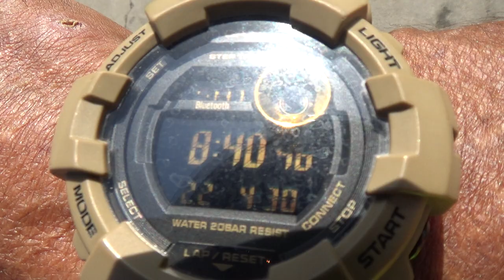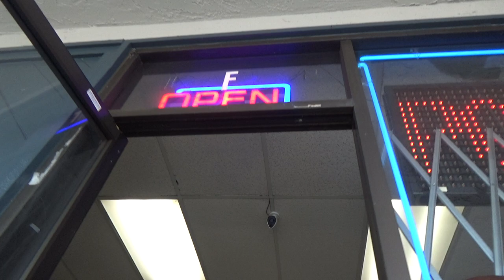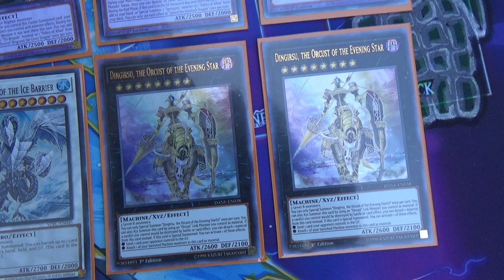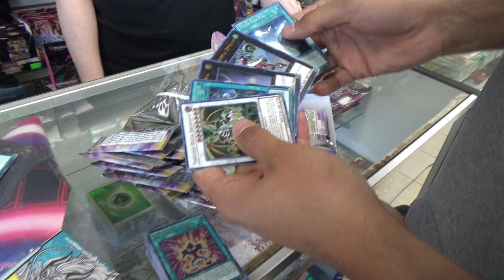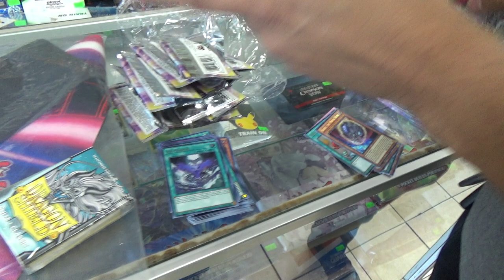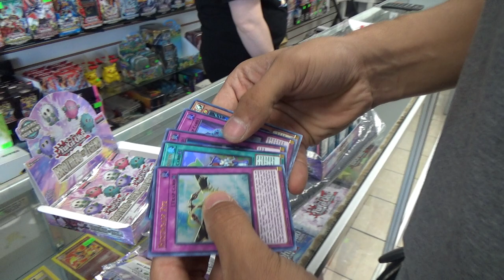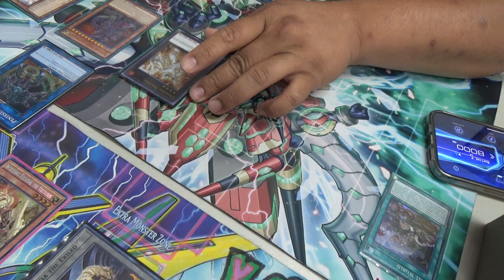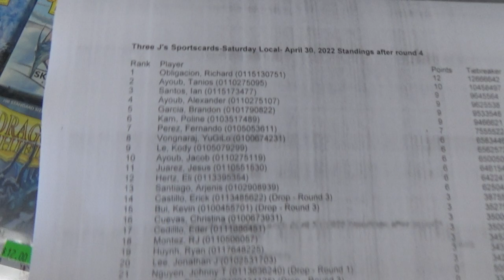Yugioh! Local Tournament VLog #33 (04-30-2022)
Three J's Sports Cards Yugioh Tournament (4-rounds) April 30, 2022

01. Richard Obligacion
02. Tanios Ayoub
03, Ian Santos
04. Alexander Ayoub
05. Brandon Garcia
06. Poline Kam
07. Fernando Perez
08. YuGiLo Vongnaraj
09. Kody Le
10. Jacob Ayoub
11. Jesus Juarez
12. Eli Hertz
13. Arjenis Santiago
14. Erick Castillo
15. Kevin Bui
16. Christina Cuevas
17. Eder Cedillo
18. RJ Montez
19. Ryan Hyunh
20. Jonathan J Lee
21. Johnny T Nguyen
22. Richard Ochoa